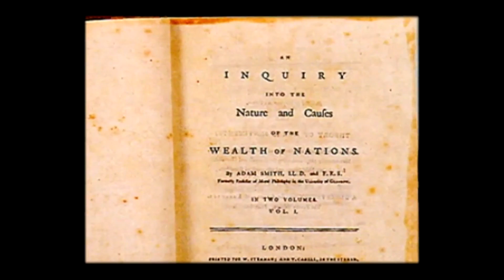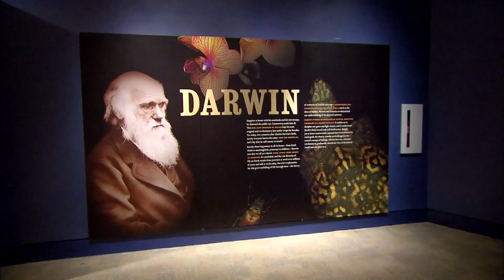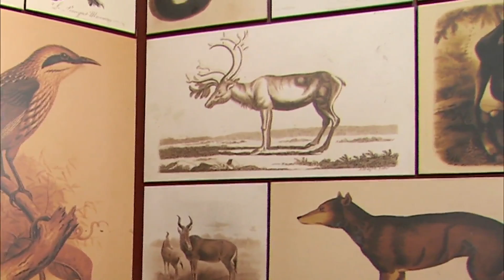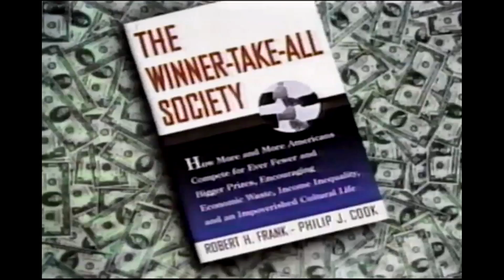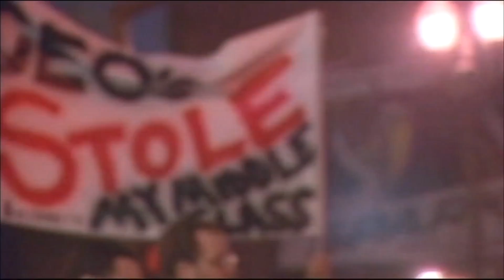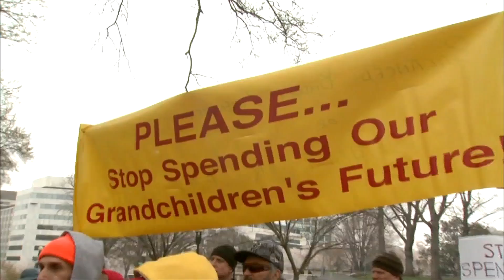Was Charles Darwin the Father of Economics as Well?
What does the work of Charles Darwin have to do with economics? As part of his reporting on Making Sen$e of financial news, Paul Solman talks to Robert H. Frank, author of \"The Darwin Economy: Liberty, Competition, and the Common Good,\" about the connection between economics and the father of evolution.